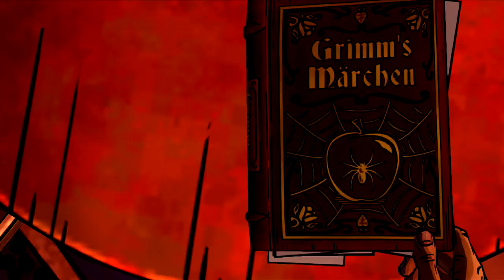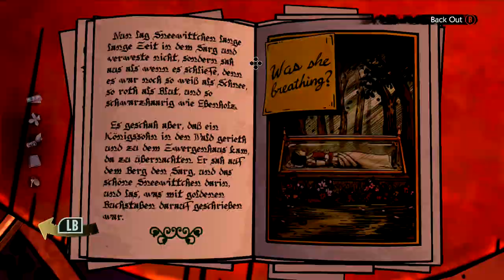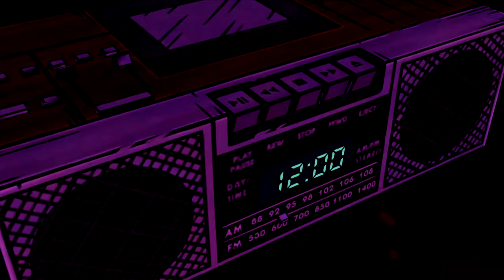Let's Play: The Wolf Among Us #13 Episode 2 [Deutsch/HD/Xbox360]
The Wolf Among Us ist ein Spiel das 2013 von Telltale Games veröffentlich wurde.

Kommentierte Spielszenen mit Bastian.